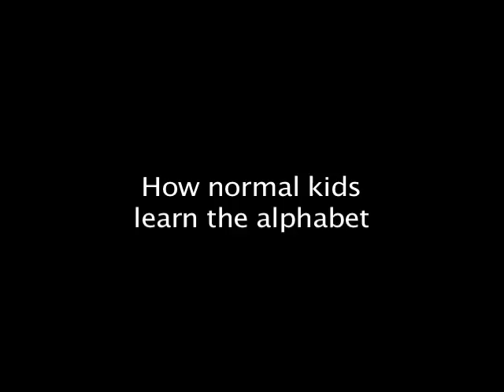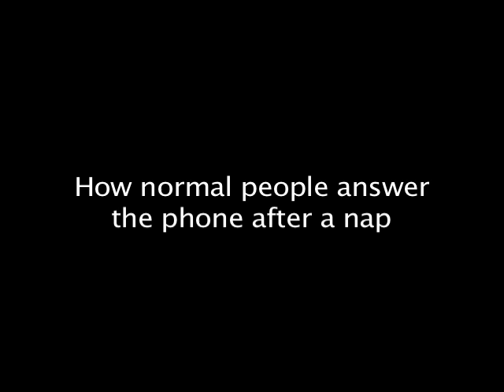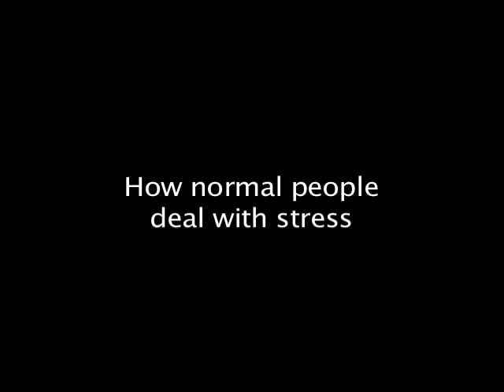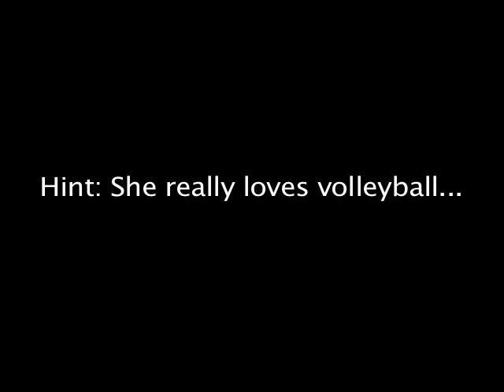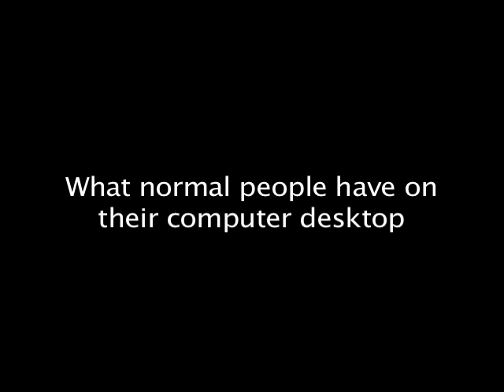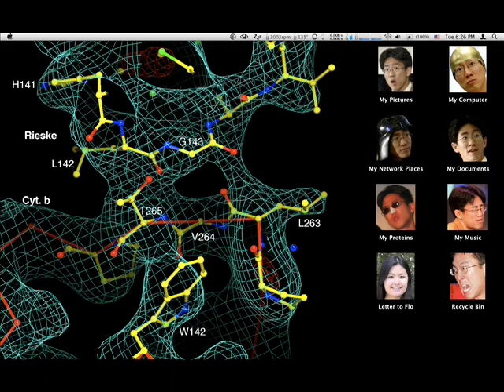Normal Vs. Richard and Florence